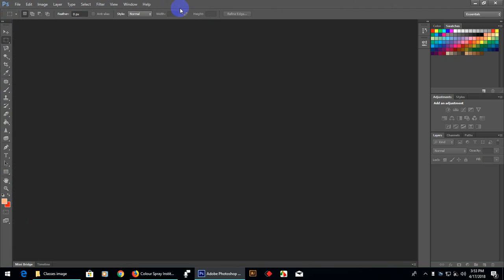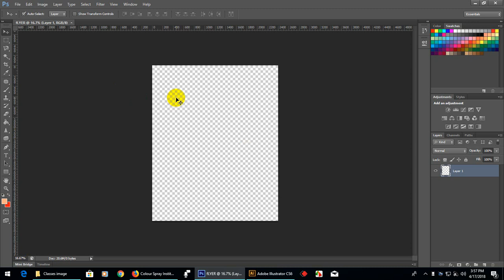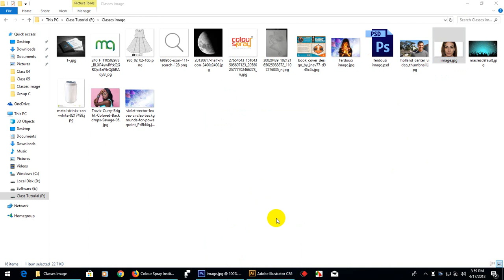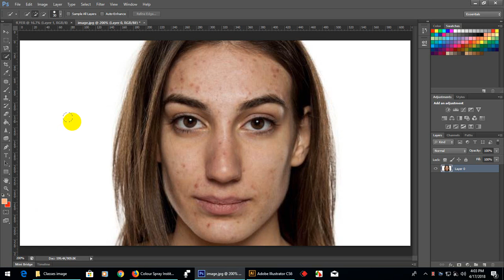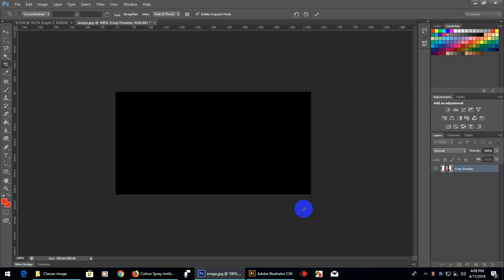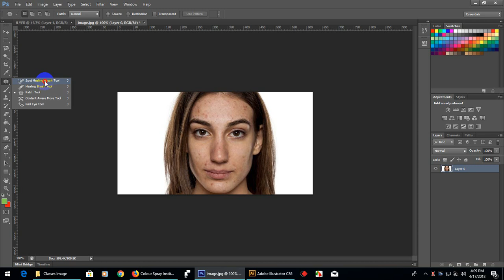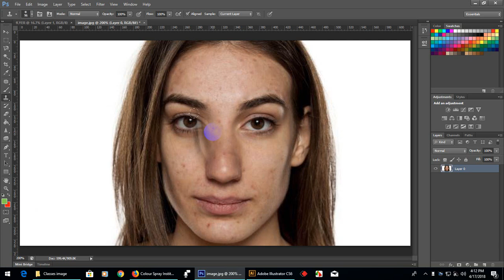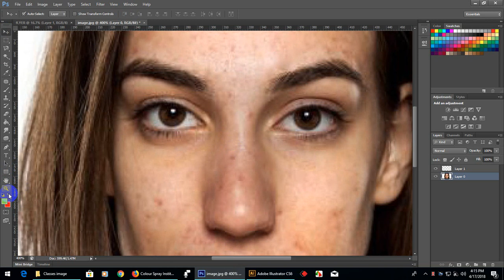Photoshop Tools Intro Group D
Photoshop Tools Introducing Group D